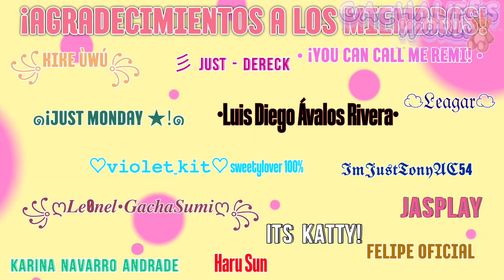Yo cuando la profe elige a alguien para responder la pregunta: 😰😰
Agradecimientos a los facheros de la Élite People 😎😎

People de Oro:
⭐  ꧁ღ𝑳𝒆ø𝒏𝒆𝒍•𝑮𝒂𝒄𝒉𝒂𝑺𝒖𝒎𝒊ღ꧂
⭐ 彡 JuST - DeReCk 彡
⭐ JASPLAY
⭐ Karina Navarro Andrade

People de Bronce:
⭐ Felipe Oficial
⭐ • ¡You can Call me remi! •
⭐ 💭 ¡Just Monday!
⭐ ☁︎𝔏𝔢𝔞𝔤𝔞𝔯☁︎
⭐ ꧁Kike ÙwÚ꧂
⭐ 𝕴𝖒𝕵𝖚𝖘𝖙𝕿𝖔𝖓𝖞𝕬𝕮54
⭐ It's Katty!
⭐ •Luis Diego Ávalos Rivera•
⭐ ♡︎𝚟𝚒𝚘𝚕𝚎𝚝_𝚔𝚒𝚝♡︎ sweetylover 100%
⭐ Haru Sun

- Esperamos que te haya gustado el vídeo! :D

• Te agradecemos por verlo! Nos apoyarías con tu like y un comentario 😊

- Preguntas que posiblemente te hayas hecho 👍🏻

• ¿Cómo se llaman?
Nos llamamos Luca, Paloma y Umma!

• ¿Cuántos integrantes hay en el Team?
Son 12 en general! (3 reales y los otros 9 ficticios)

• ¿Cuántos años tienen?
Al momento de hacer esta descripción tenemos Luca (17), Paloma (14) y Umma (13)

• ¿De qué país son?
Somos de Argentina! 🇦🇷🏆

•¿Cómo te puedo mandar mi dibujo/edit?
Solo lo subes a dónde mas te sea cómodo (Instagram o YouTube) y nos etiquetas en el mismo, o nos avisas 😉👍

¡Eso fué todo People! Nos vemos en alguna nueva publicación, vídeo o directo 😁 los AMAMOS 💗